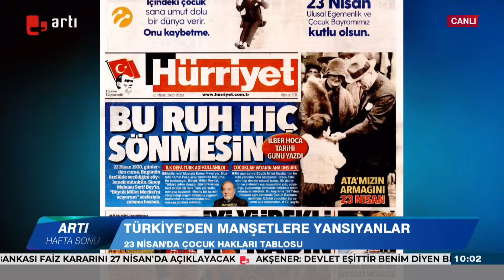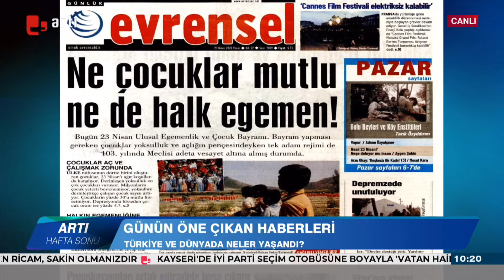Eylül Han Tezel ile Artı Hafta Sonu (23.04.2023 - 2.kısım)